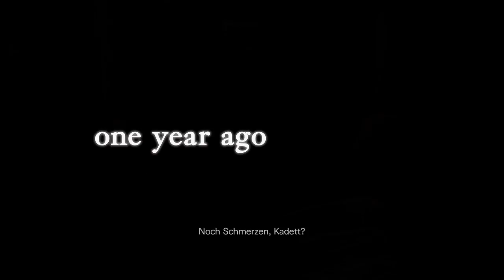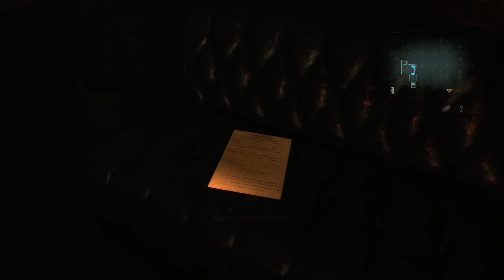Resident Evil: Revelations #13 | *STORY* Synchron-Turmspringen *[LP] [GER]*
Wenig Munition... Viele fiese Viechers und die Dunkelheit... Resident Evil: Revelations ist der Survival-Action-Horror von Capcom. Etwas älter, aber auch schön düster! Leider ohne Ko-op-Kampagne, dafür mit umso mehr Schreien von eurem Lieblingsn00b. ^^

KAUFT ES EUCH ORIGINAL